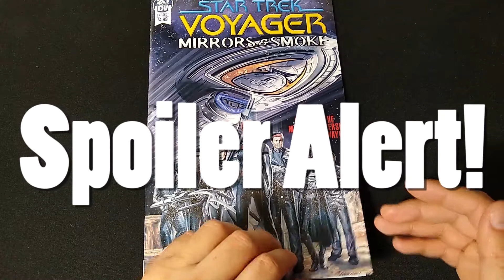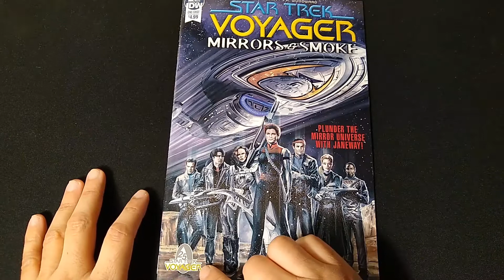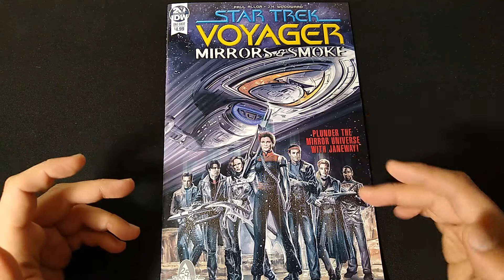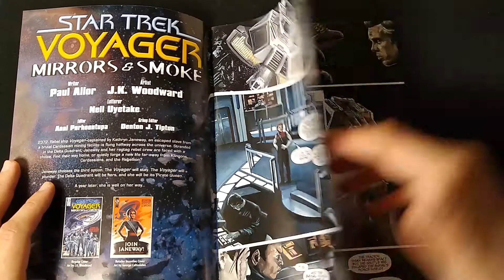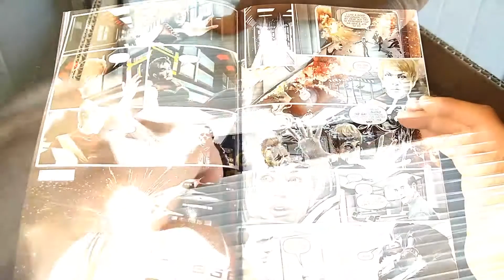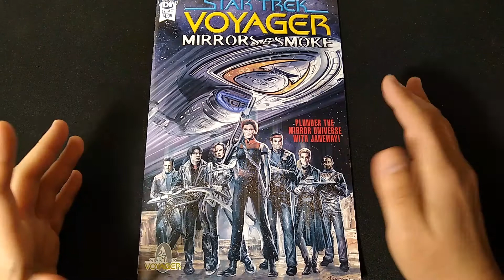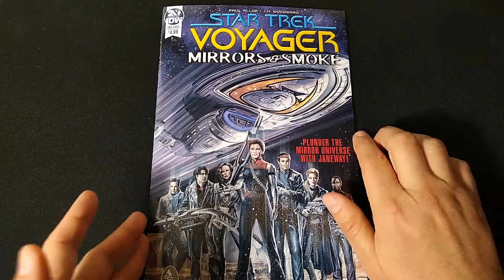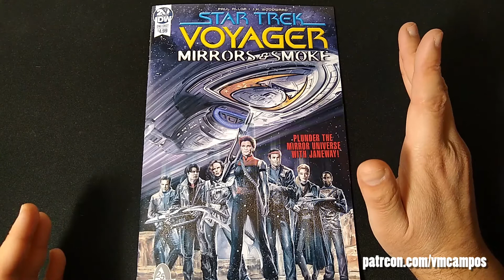Comic Book Review #202: Star Trek Voyager: Mirrors and Smoke (2019)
Let's talk about Evil Janeway and her dealings with Evil Seven of Nine, with Evil Tuvok objecting. It's the Mirror Universe in Star Trek Voyager!